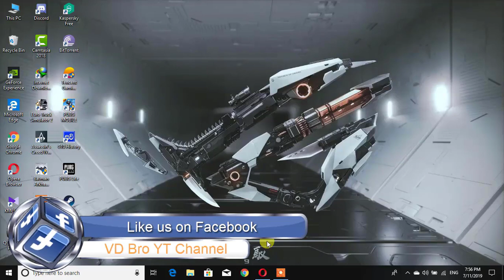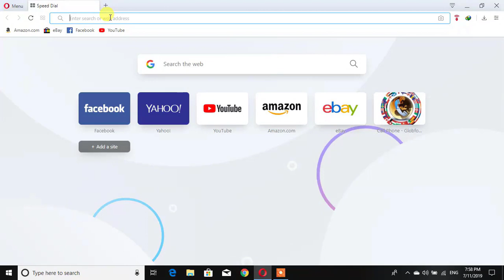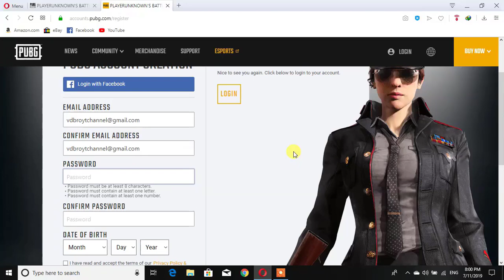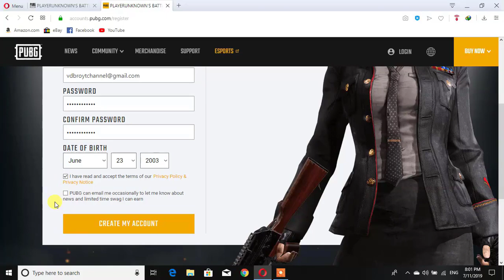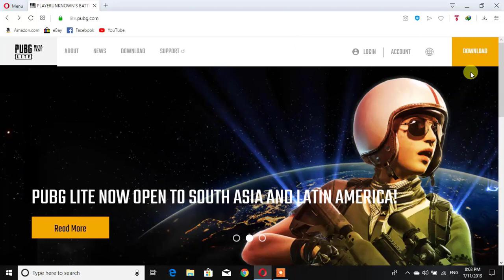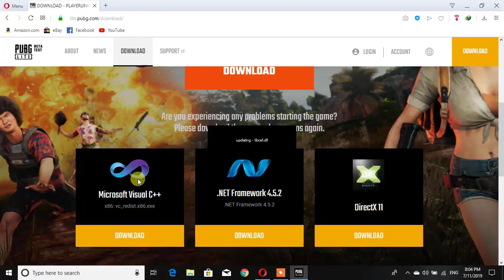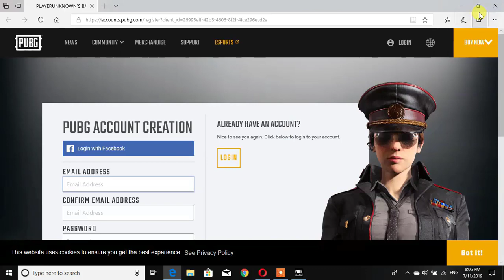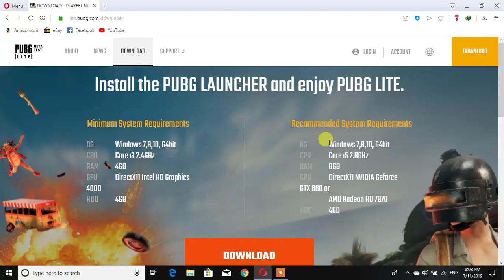How to create PUBG Lite Account easily and correctly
Hello guys It's after long time I'm getting a video in this I can help you to create PUBG Lite account Let's do it

So Guys I think you have enjoyed my video.